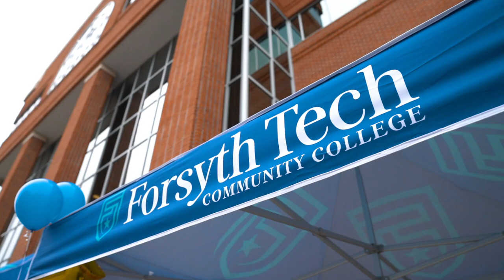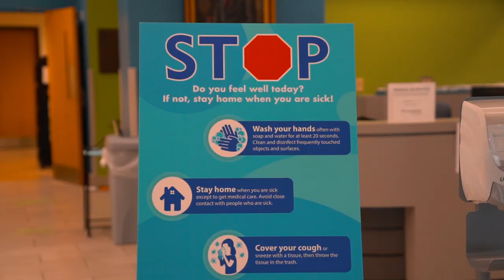Fall 2020 - Welcome Back!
In this video, Dr. Janet Spriggs welcomes students back to campus for the Fall 2020 semester. She discusses the incredible measures Forsyth Tech is taking to make sure that our campus is as safe as possible.